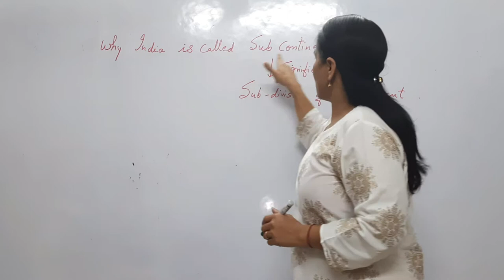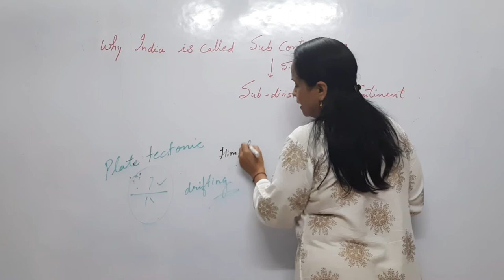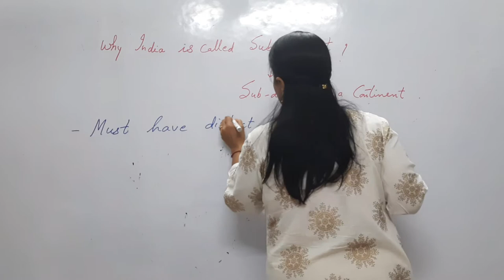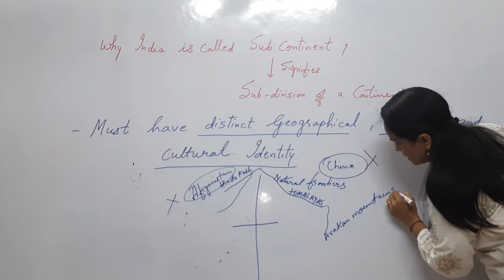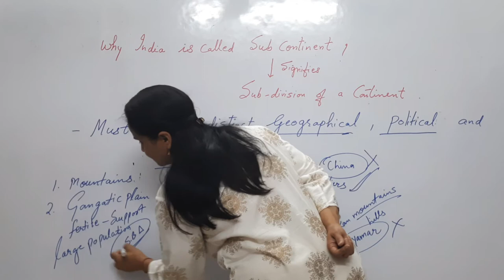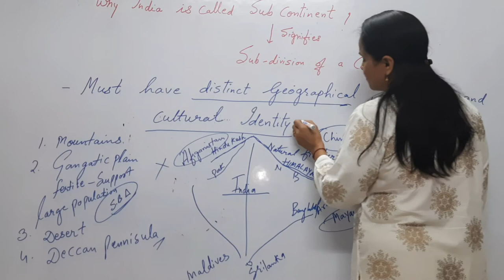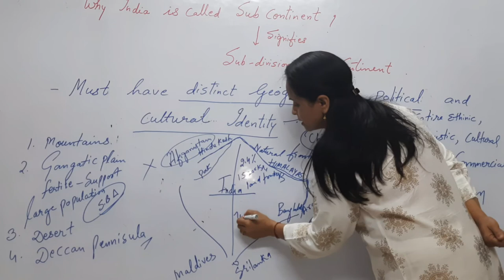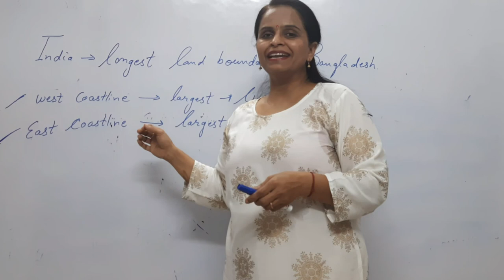special class | India is called subcontinent | by Harmon mam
explanation  of  : why india is called  a subcontinent
largest land boundary  shared by a country with India
regions sharing largest east  coastal  , west coastal  border